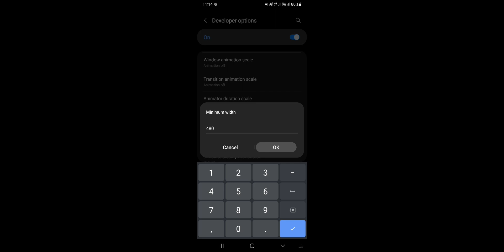New Secret Headshot 🎯 Sensitivity +DPI Settings ⚙️ In Free Fire Max 🔥 On Samsung Galaxy A12 📲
Tags 🚫

free fire
nip op gamer
free fire settings pro
shorts
khuni gamers
ff setting
ff sensitivity settings
headshot setting
ff
sensitivity
macro free fire android
paxo h4x
macro free fire
judo h4x
assistive touch free fire android
ob41 update
how to enable panel in android
how to enable macro in android
macro para free fire
panel free fire
assistive touch free fire
macro iphone free fire
free fire best sensitivity settings
ob41 update new macro
one tap headshot trick
free fire
assistive touch para android free fire 2023
assistive touch para android
how to enable macro in iphone
free fire ob41 update new setting 2023
free fire new setting after ob41 update 2023
free fire best sensitivity after ob41 update 2023
free fire best setting after ob41 update 2023
ob41
free fire ob41 update
after ob41 update sensitivity
after ob41 update sensitivity settings
after ob41 update secret headshot sensitivity
after ob41 update secret headshot sensitivity setting for free fire max
4gb ram sensitivity in free fire
free fire ob41 update best sensitivity settings
solo squad indonesia free fire
samsung a12 settings
samsung a12 sensitivity settings
samsung a12 highlights
iphone xr highlights
iphone highlights
highlights ff
highlight polo
highlight free fire polo
highlight free fire
highlight ff
free fire highlight
galaxy a12 free fire highlights
samsung galaxy a12 free fire sensivity
dpi setting for samsung galaxy a12 free fire
samsung galaxy a12 sensitivity settings
samsung a12 free fire setting
samsung galaxy a12 free fire highlights
samsung a 12 sensitivity setting
best sensitivity for samsung a12 free fire
samaung a12 dpi